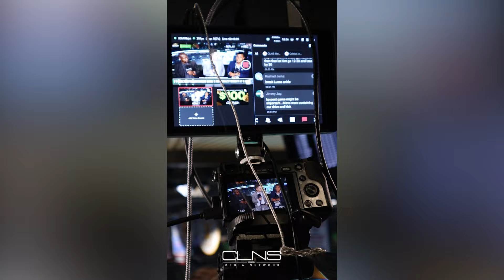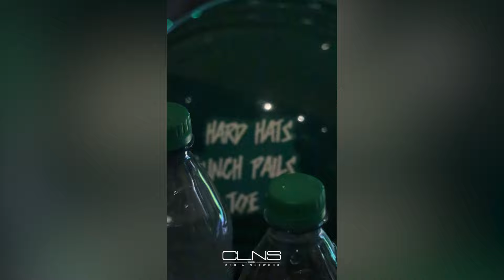Championship VLOG: Celtics Win 2024 NBA Finals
Experience the day the Celtics won Banner 18 in this special vlog of Game 5 of the NBA Finals!